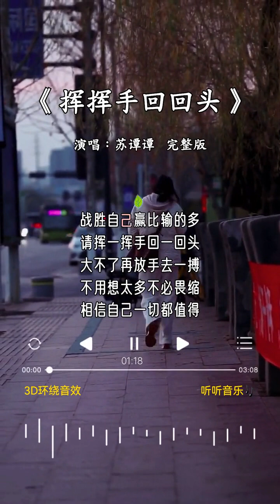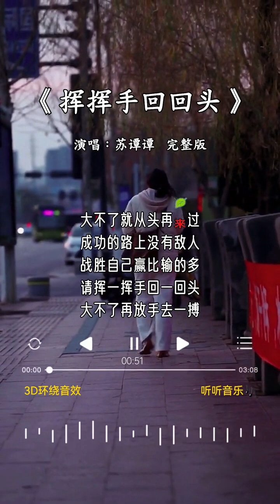苏谭谭 的《挥挥手回回头》